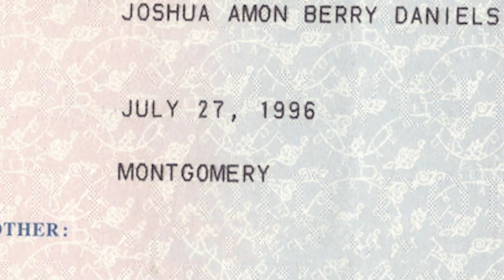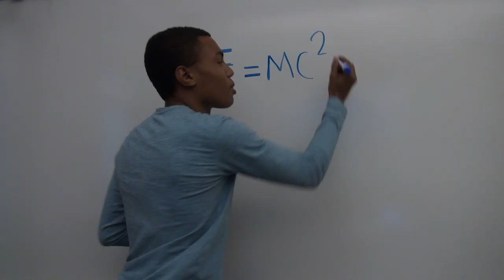THE DANIELS' DIARIES - A Sensational Short Film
Here's a motivational message about not letting anyone put you down. Don't be afraid to dream big no matter how ridiculous your dreams may seem.

Directed/Produced/Written by Joshua Daniels & Cecylia Morrison

LYLAS!

UPDATE: Had to blur out birth certificate and date of birth just because my parents were worried about it being on there.
Also forgot to credit Jaclyn Fallaria and CJ Shaw.